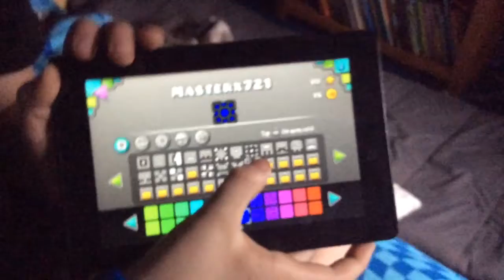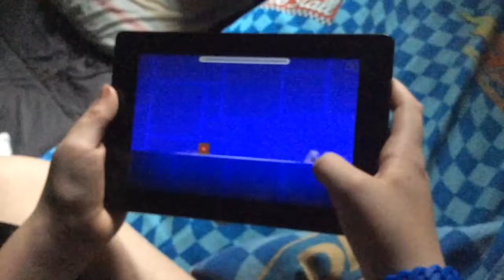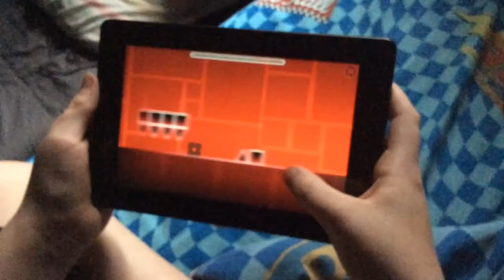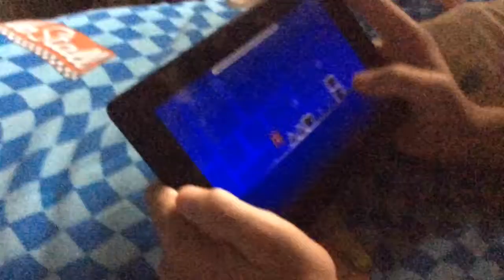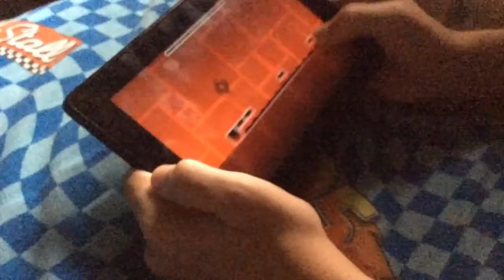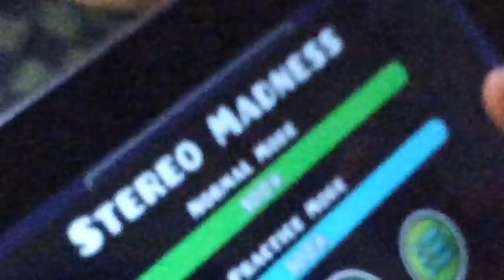Geometry dash challenge pt.1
There will be a pt 2 tmrw